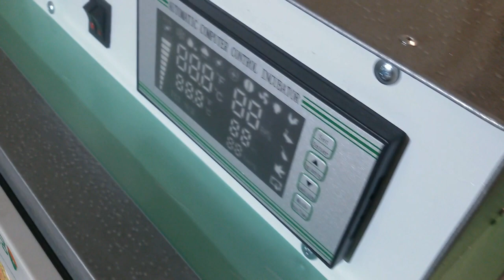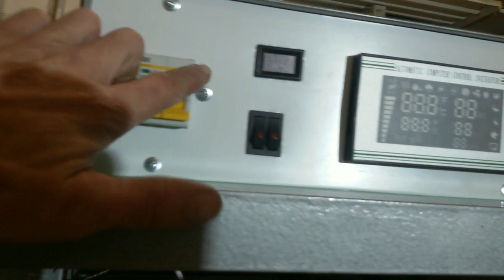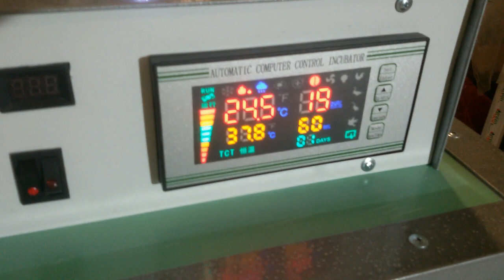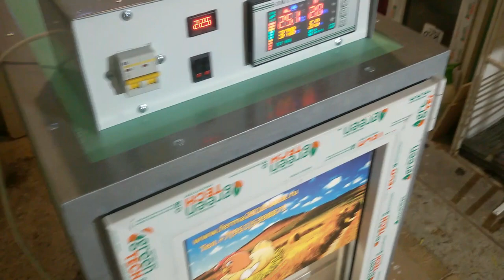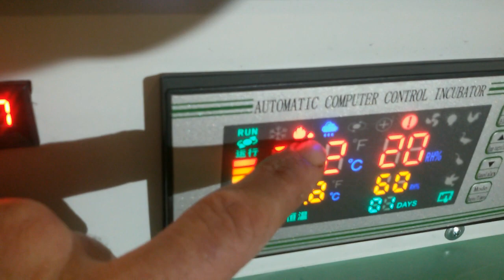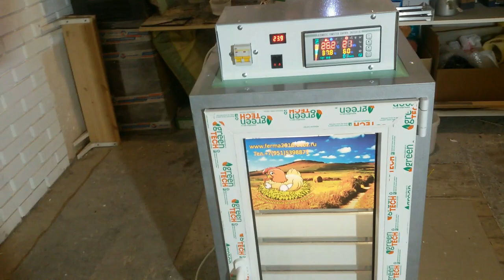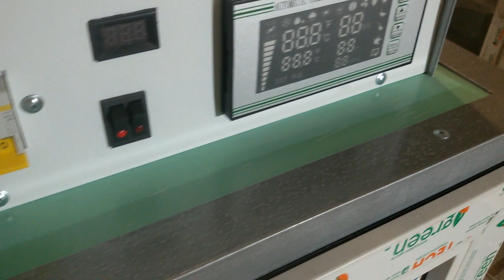Инкубатор фермерский ТЖУ- 528 с датчиком на яйцо.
Инкубатор очень экономичный.Вместимость 528 куриных яиц.